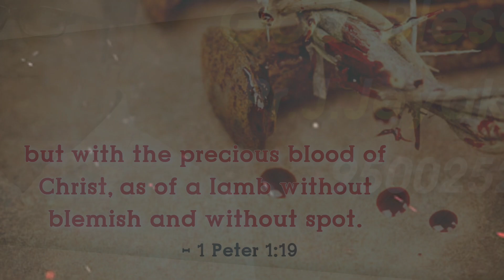Pure Honey || tamil christian whatsapp status || today promise verse || 1 Peter 1:19